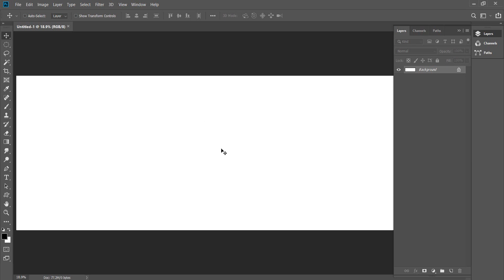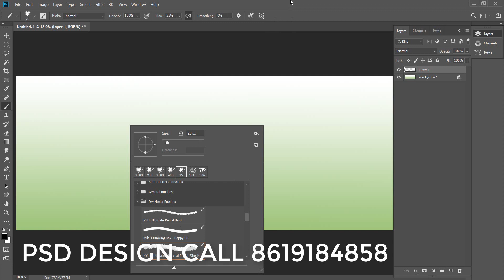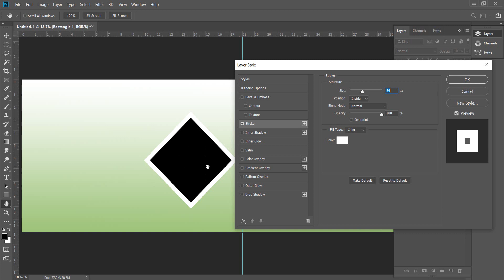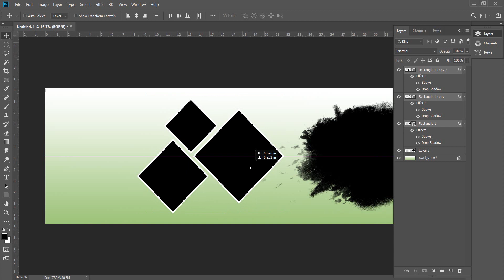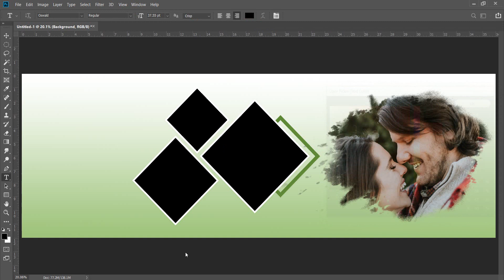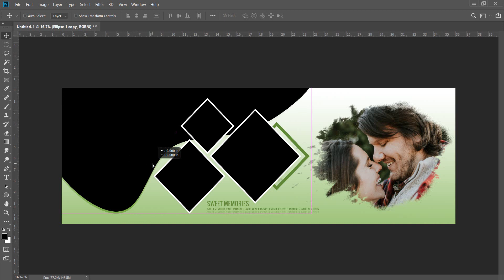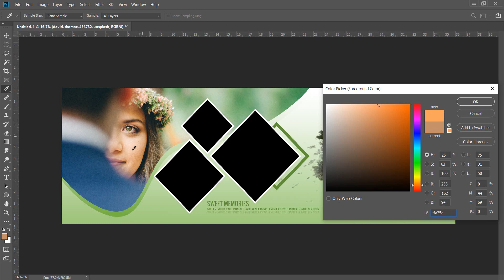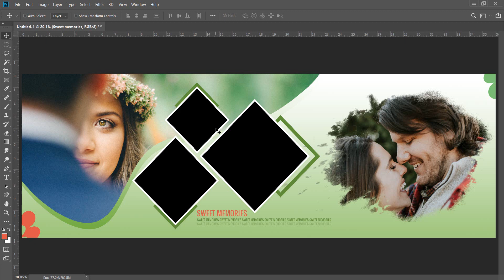How to create wedding album template design in Photoshop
Welcome Dear, aaj ke es tutorial me me aap ko btaunga ki wedding album design template aap kaise design karege |
aap ko me step by step samjhung ki aap kis tarh se open page pe album deign karege
lहम हम बात करेंगे कि आप वेडिंग एल्बम टेंप्लेट को या फिर आप प्रीवेडिंग हो किस तरह से एडिट करेंगे किस तरह से आप डिजिटल डीएम बनाएंगे डिजिटल मिक्सिंग आप किस तरह से तैयार करेंगे वह मैं मैन्युअल इससे ट्यूटोरियल में आपको बता रहा हूं कि आप स्टेप बाय स्टेप किस तरह से डिजाइन करेंगे एक वाइट ब्लैंक पेज लेकर आपको उस पर डिजाइन करना होता है वह सारा प्रोसेस में इससे ट्यूटोरियल मैं आपको बताऊंगा कि आप किस तरह से करेंगे तो फ्रेंड्स मल्टीटैलेंट वीडियो को लाइक कीजिए शेयर कीजिए सब्सक्राइब कीजिए चैनल को
अगर आपको पीएसडी बैकग्राउंड की जरूरत है तो आप हमें हमारे व्हाट्सएप नंबर पर कॉल करें

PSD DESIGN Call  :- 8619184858